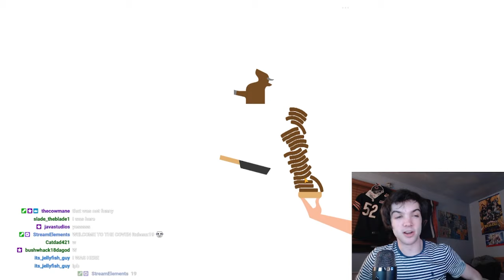BURGER THE GAME HIGHEST SCORE EVER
I just beat my high score burger the game, and it was absolutely insane.